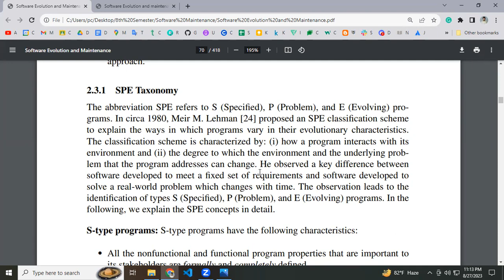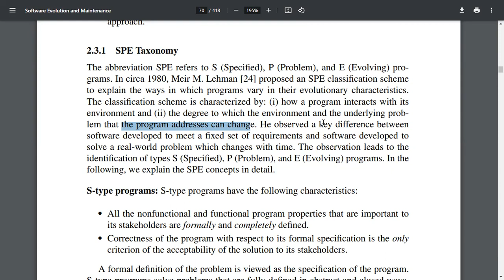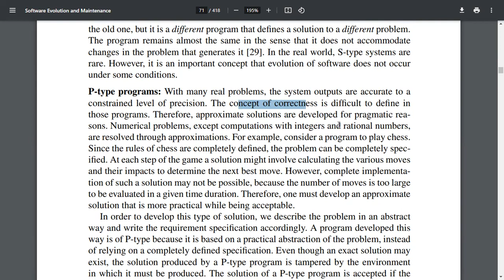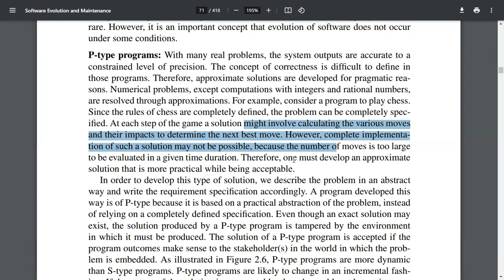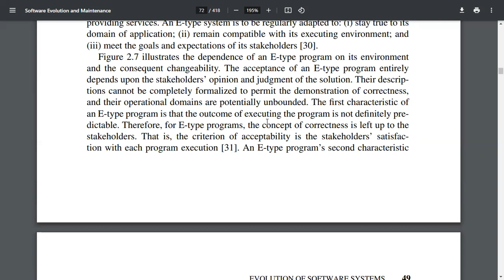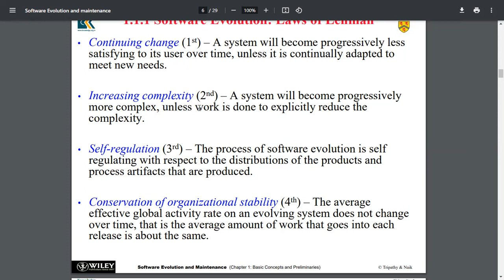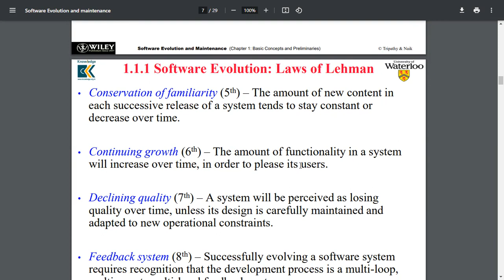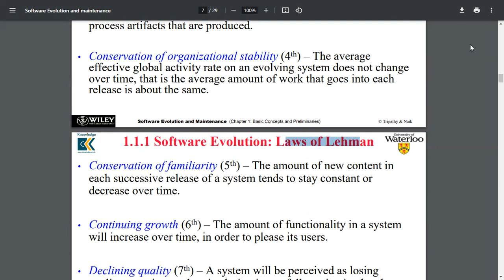SPE Taxonomy Lehman Laws of Software Evolution | Software Maintenance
Topics:
• SPE Taxonomy
• Lehman's Laws of Software Evolution

Script, Edit & Voice: Md. Rakib Trofder